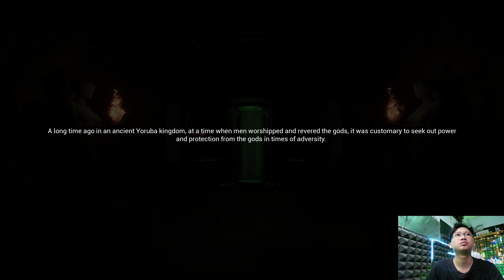Outliver: Tribulation GTX 1050 TI Test Gaming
Test Game Outliver: Tribulation with VGA GTX 1050TI and Ryzen 5 3500x

Specification Computer
16 GB Ram Klevv 3600 Mhz